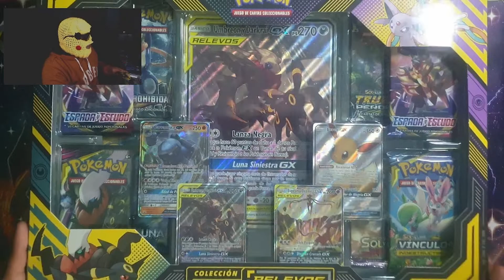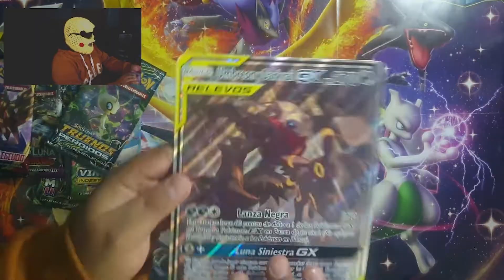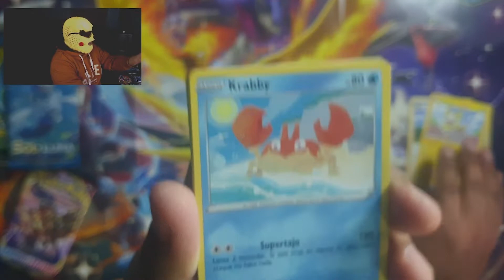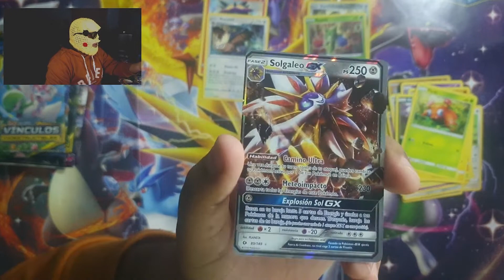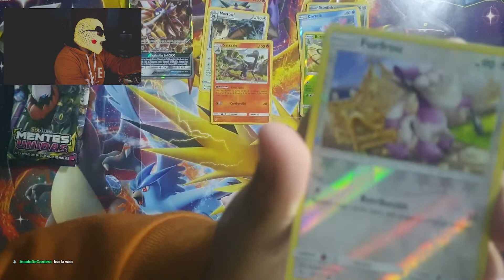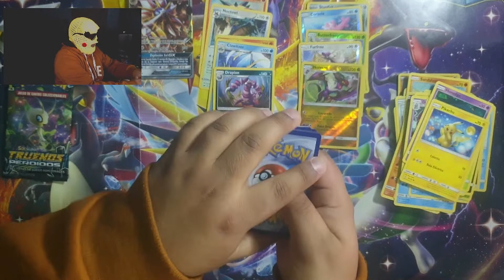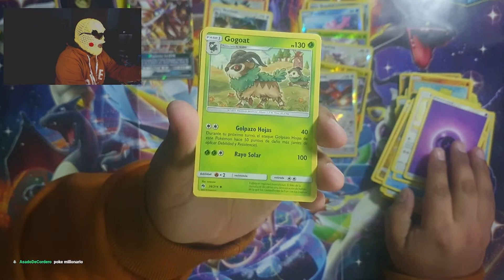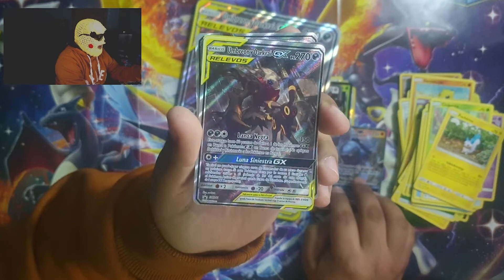Apertura COLECCION PODER DE RELEVOS - Una caja fantástica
Chicos!! les dejo esta apertura que había grabado hace bastante!! y realmente es una locura las cartas promo que trae!!